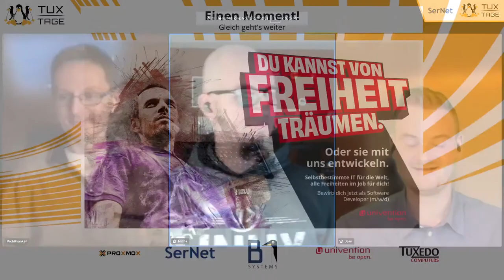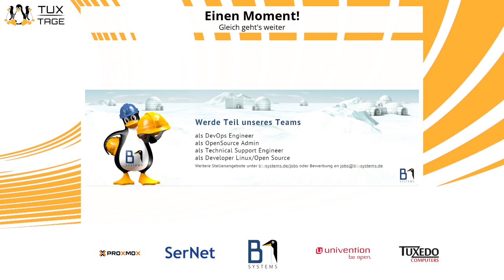Talk: Werden neue Herausforderer wie Pop!_OS oder MX Linux andere Distros "ersetzen"? - Tux-Tage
Ein Vortrag von M. Krümpel, M. Kraft und J. Vogelbacher.

Seit wenigen Jahren werden vor allem Pop!_OS und MX Linux populärer. Können sie die verwandten Platzhirsche wie Ubuntu oder Linux Mint verdrängen? Warum wechseln so viele Menschen auf die anderen Distributionen? Lasst uns dies in der Diskussion herausfinden.